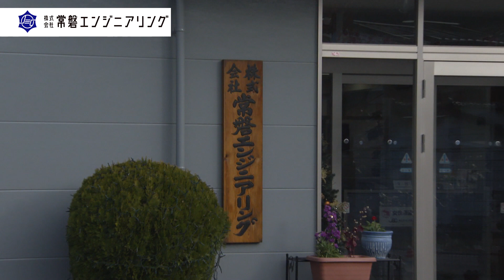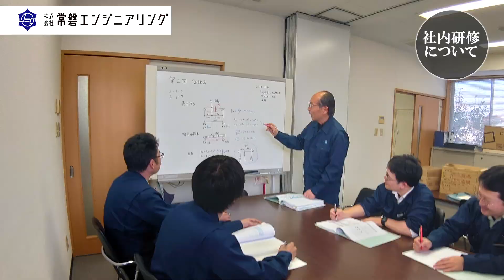ふくしまのしごと、みてみよう。～「株式会社常磐エンジニアリング」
☆業務風景や点検の様子、職場環境、社員コメントを掲載中☆

　福島県内を中心に公共インフラ施設（発電所やダム、水門、上下水道設備等）、生活に欠かせない施設を手掛けています。
　火力発電所ではベルトコンベアにより石炭を運搬する設備を24時間体制で対応、メンテナンスを行っています。
　2011年の東日本大震災の影響を受け、その津波対策で2018年に竣工した水門ゲート設備も、製作から保守点検まで行いました。
この水門は平成30年度にいわき市より優良工事として表彰を受けました。
　福利厚生にも力を注ぎ、社内イベントやノー残業デーの設置等、社員に寄り添う職場環境を目指しています。
また、働く女性応援企業として認証も受けています。